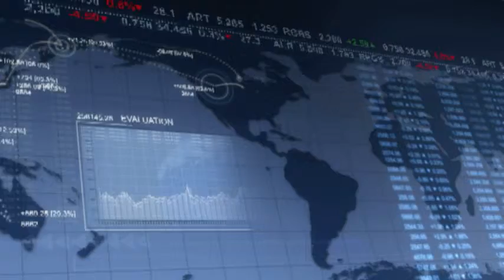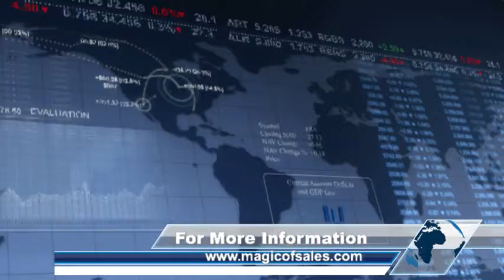Robert Mark Jakobsen